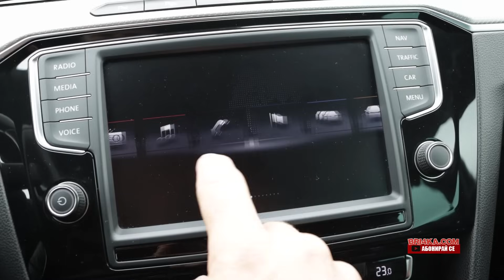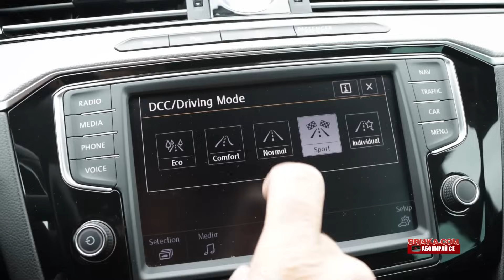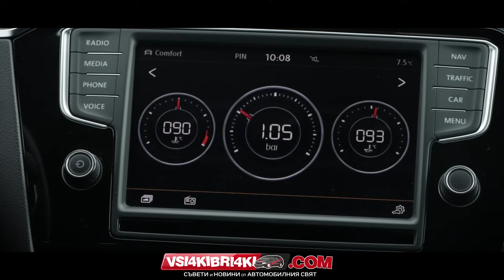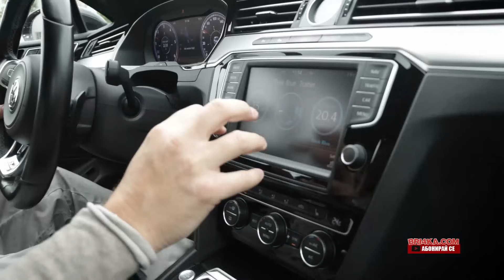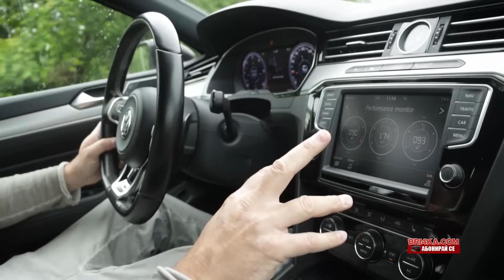Народен и луксозен : VW Passat 8 | VIII | Bri4ka